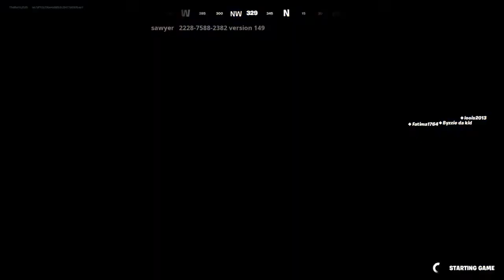I Played Frost Survival!!